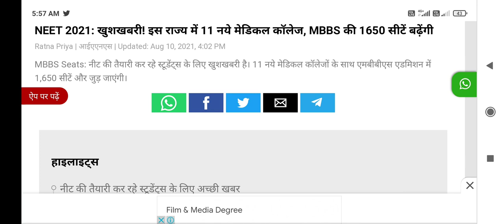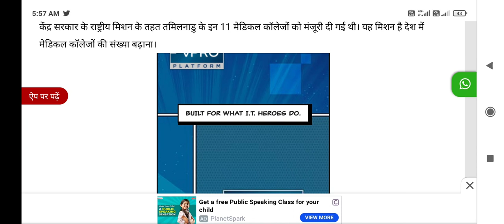NEET admission 2021 !! Good news !! More MBBS Seats increase !! Cutoff will be effected